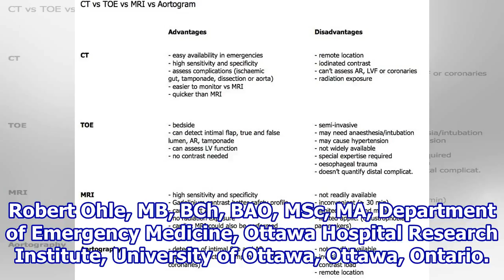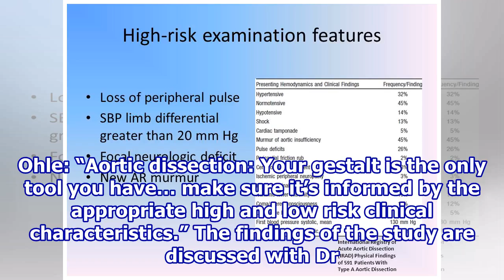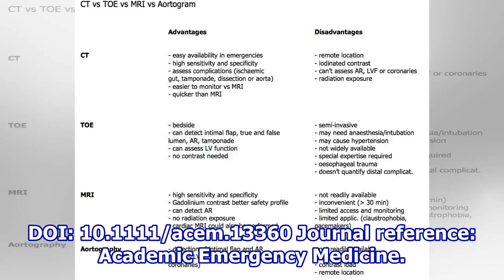Acute aortic dissection should be suspected with pulse or neurologic deficit and hypotension